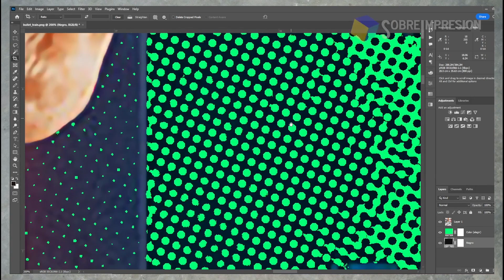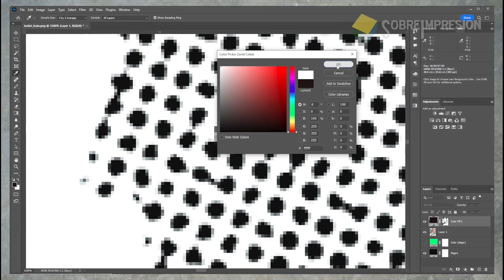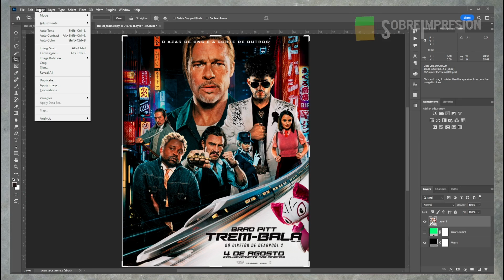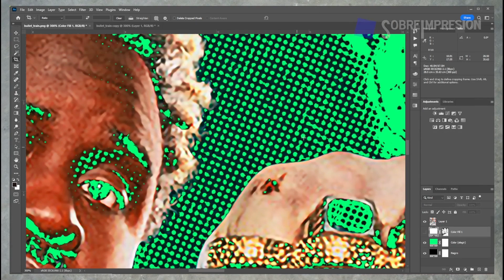✅ Reducir semitono DTF sin pixeles transparentes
En este video te muestro como bajar la resolución de un semitono DTF hecho para impresora de escritorio, para poder imprimirlo en un servicio de impresión DTF a 300 dpi sin tener problemas de pixeles transparentes.